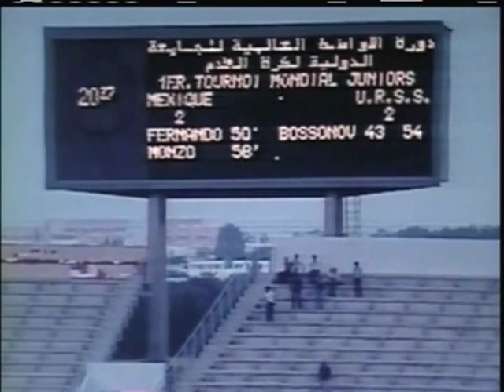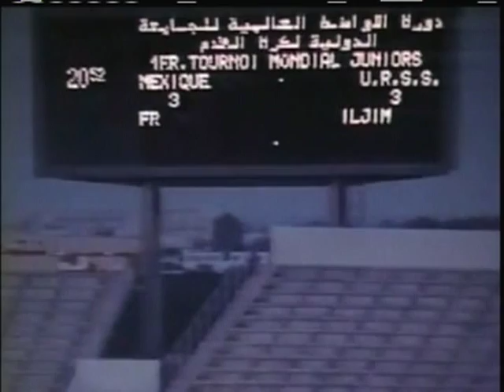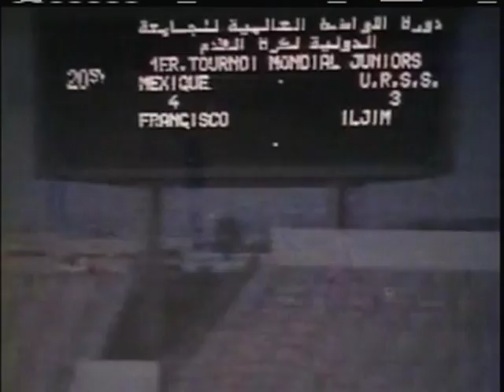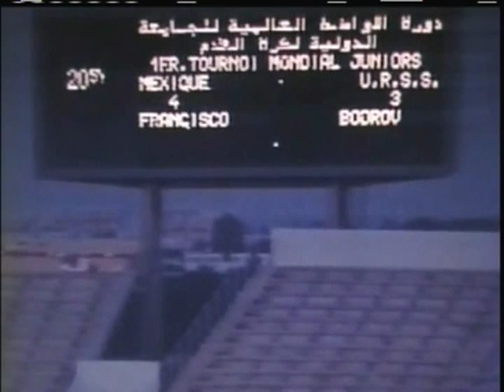1977 (July 10) USSR 2- Mexico 2 (Under 20 World Cup) (Part 2)